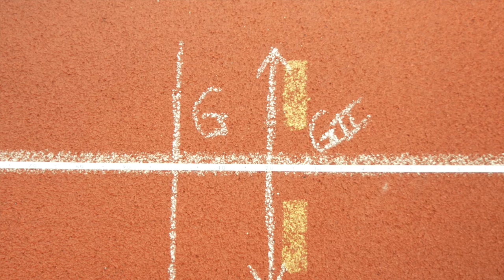Dimitri Bascou, 110m haies - Elite Training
Athlétisme, Dimitri Bascou​, médaillé Olympique et Champion d'Europe du 110m haies, et son coach Giscard Samba, nous expliquent comment il a développé un des meilleurs départs au monde. Retrouvez des images inédites d'entraînement avec aussi Aurel Manga (6e des championnats d'Europe 2016),​ Lawrence Clarke (4e des JO 2012),​ Ryan Wilson​ (Vice champion du monde 2011), Nia Ali (Vice championne olympique 2016)​  ainsi que Giscard Samba!!

Dimitri Bascou : Médaille de bronze aux Jeux Olympiques de Rio et Champion d'Europe (2016). 3e des Championnats du Monde en salle (2016). Record de France du 60m haies.

ENG/ In Elite Training, Dimitri Bascou​, 110m hurdles Olympic medal and European Champion, and his coach, Giscard Samba, explain us how he has developed one of the best starts in the world. Watch exclusive training images with also Aurel Manga,​ Lawrence Clarke,​ Ryan Wilson​ and Nia Ali​ !!

Dimitri Bascou : Bronze medal at the Olympics in Rio (2016), European Champion (2016) and 3rd in the World Indoor Championships (2016). French national record on 60m H.

ESP/ En Elite Training, Dimitri Bascou​, medalla Olímpica y Campeón de Europa de 110m vallas, nos explica cómo ha desarrollado uno de los mejores arranques del mundo. Descubrid imágenes exclusivas de entrenamiento con también Aurel Manga,​ Lawrence Clarke,​ Ryan Wilson​ y Nia Ali​ !!

Dimitri Bascou : Medalla de bronce en los Juegos Olímpicos de Rio (2016), Campeón de Europa (2016) y 3° en los Campeonatos del Mundo en pista cubierta (2016).